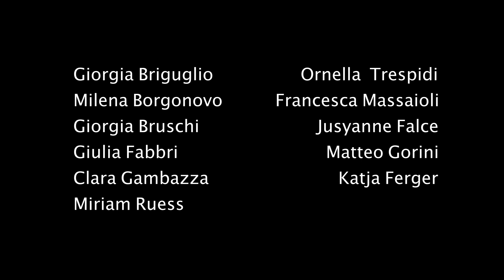Cinzia Mai - Come Sono (Artichoke danza performance)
Il video è stato realizzato grazie agli allievi della scuola Artichoke/formazione danza ricerca, durante il periodo di quarantena; ognuno ha danzato a casa propria, ma l'emozione che percorre queste immagini li ha legati uno all'altro in un'unica coreografia.
Montaggio e Color Correction a cura di: Cristiano Mugetti

"Come Sono" di Cinzia Mai
Produzione artistica | Roberto Pace
String section | KHORA Quartet
Basso Cristiano Reibaldi
Chitarre | GianMarco Trevisan
Batteria | LUCA CONTI
Recorded and mixed by | @Marco Barusso Profilo Full , BRX Studio